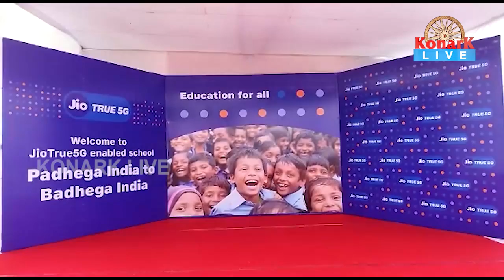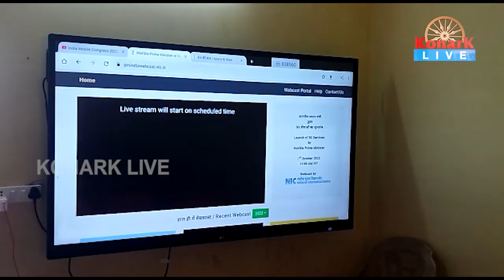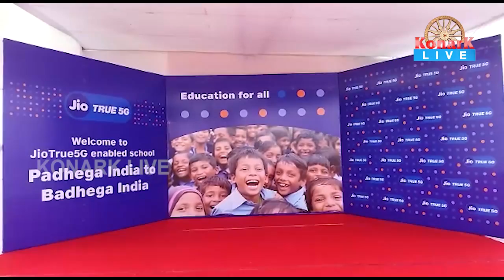ରାଷ୍ଟପତିଙ୍କ ଗାଁରୁ ଆରମ୍ଭ ହେଲା 5G ସେବା, ମୟୁରଭଞ୍ଜ || MAYURBHANJ NEWS